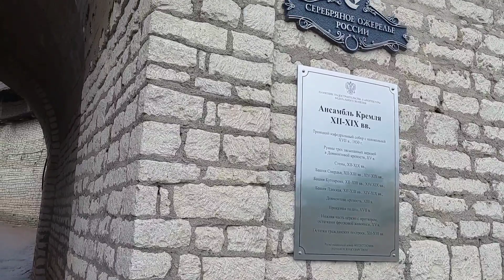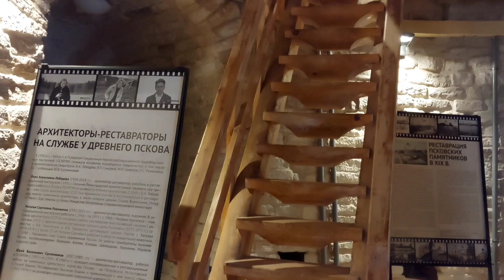завершили экскурсию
ну вот .все посмотрели .что смогли  .еще и дождь пошел . но все равно - нам очень понравилось .